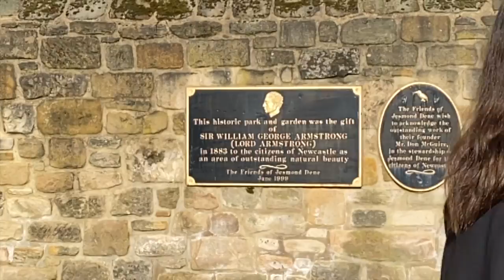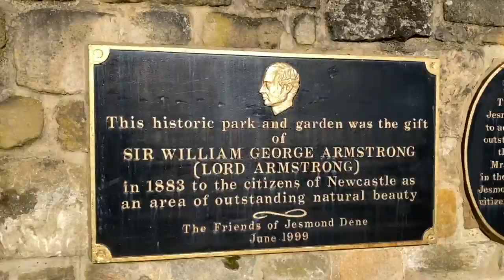Lord Armstrong 1810–1900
Portraits of Sir William Armstrong — later Baron Armstrong of Cragside — brought to life along with footage of his birthplace, and Jesmond Dene and Cragside.

Thanks to Dan Jackson.